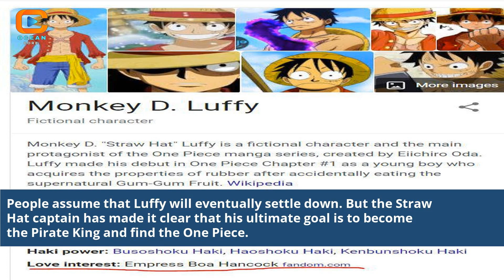Who Does Luffy Date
who does luffy date in one piece
who does luffy fall in love with
who becomes luffy's girlfriend
what episode does luffy get a girlfriend
does luffy date anyone
gear 5 luffy release date
luffy gear 5 episode release date
gear 5 luffy date
do luffy and nami date
when will luffy meet his dad
when will luffy meet his father
who is luffy dating
how old is luffy when he started
how old is luffy now
when is luffy birthday
how old is luffy in the beginning
how old is current luffy
what age is luffy
how old is luffy in the show
when was luffy born year
who is luffy dating in one piece
who does luffy end up dating
what episode does luffy meet law
when will luffy meet his father again
who did luffy date
when does luffy get a musician
does luffy date nami
when is luffy's birthday
does luffy date boa
does luffy and boa hancock
what episode does luffy
what episode does luffy meet fake luffy
luffy birthday date
will boa ever date luffy
luffy date of birth
monkey d luffy birth date
will luffy date boa
who is luffy's girlfriend
who is luffy's first friend
luffy 2 years later
when does luffy's dad appear
who will luffy date
who is luffy girlfriend
who is luffy together with
who does luffy end up with
how old is luffy and his crew
who does luffy look up to
what day was luffy born
what episode does luffy fall in love
one piece luffy gear 5 episode release date
luffy gear 5 anime episode release date
luffy gear 5 anime episode date
luffy gear 5 episode date
how old is luffy currently
how old is luffy at the beginning
how old is luffy
who is luffy gf
when does luffy get a girlfriend
when will luffy get one piece
luffy gear 5 anime release date
does luffy date hancock
does luffy end up with someone
what month was luffy born in
what year was luffy born
what episode does luffy meet his girlfriend
will luffy ever get a girlfriend
if luffy was a girl
what episode do we see luffy's past
who dates luffy
when does luffy become joyboy
when does luffy get married
luffy is joy boy confirmed
when does luffy turn into joy boy
luffy knows about his father
when does luffy meet koby again
when does luffy meet kid
when does luffy meet fake luffy
when does luffy timeskip
what ep does luffy meet
how old is luffy before timeskip
what episode does luffy become king
when does luffy first meet kaido
luffy age before timeskip
who does luffy love
who did luffy meet first
will nami and luffy date
when does luffy meet enel
whom does luffy love
one piece luffy gear 5 release date
luffy octane skin release date
what ep does luffy
one piece how old is luffy
when is luffy birthday one piece
how old is luffy now 2022
how old is luffy after the timeskip
when robin join luffy
who is luffy's gf
luffy before and after
luffy after 2 years episode
how old is luffy after time skip
quand est né luffy
when does luffy leave zou
what episode does luffy see the future
does luffy and robin
who is luffy first mate
does luffy date uta
when does luffy meet vivi again
what ep does luffy get married
will vivi meet luffy again
when does vivi join luffy
how did luffy get his x
does luffy know what sex is
when does luffy get his x scar
does luffy still have the x tattoo
luffy x male reader
luffy when he's older
luffy vs z episode
what ep is luffy vs z
is luffy dating nami
what episode does luffy fight z
luffy one piece z
One Piece Luffy romantic relationships
Luffy's love interests
Potential romance in One Piece
Luffy's heartwarming moments
Love and relationships in One Piece
Does Luffy have a girlfriend?
Love hints in One Piece
Luffy's emotional connections
Romantic subplots in One Piece
Possible dating in One Piece
Who does Luffy like in One Piece?
One Piece hidden romances
Luffy's softer side
Luffy's romantic encounters
One Piece character relationships